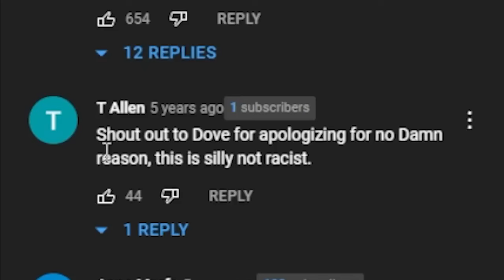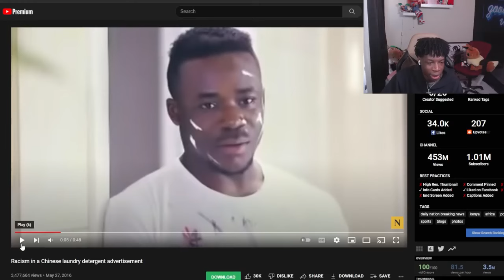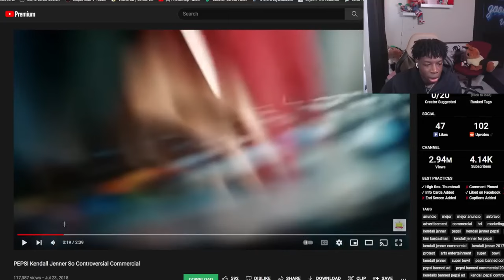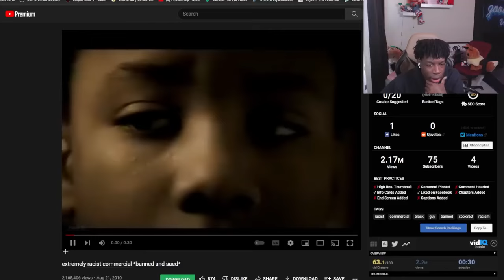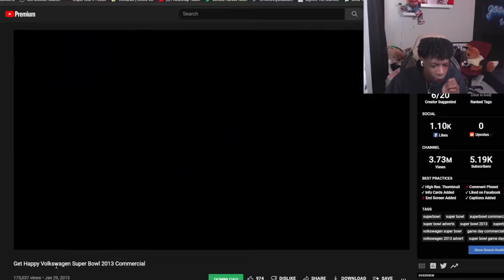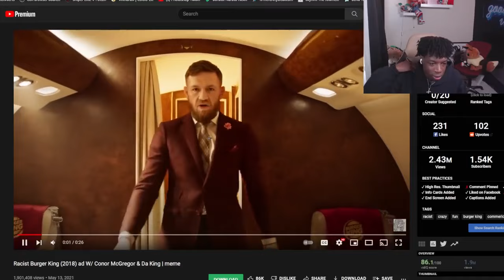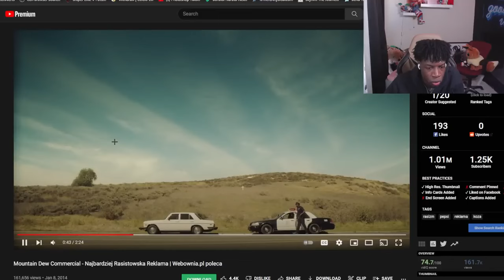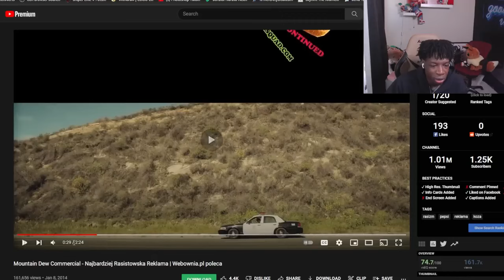Black Guy Ranks The Most RACIST Commercials!